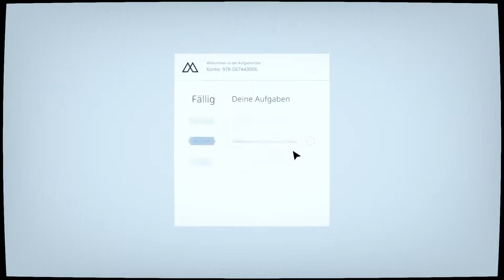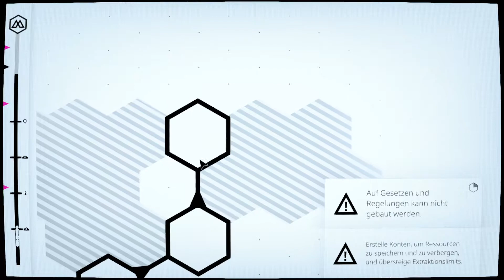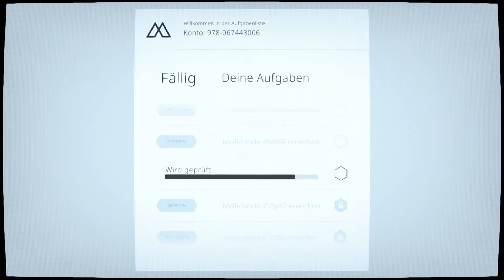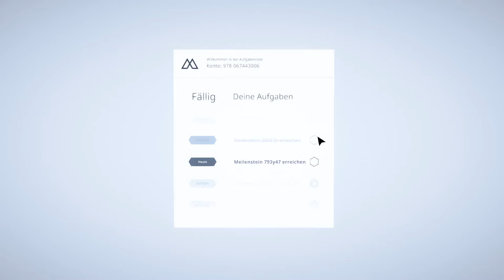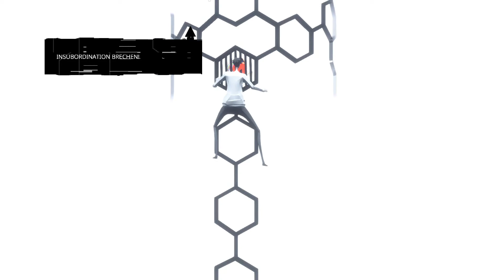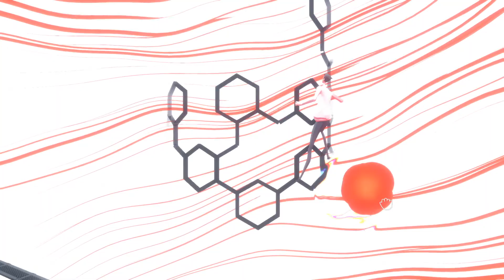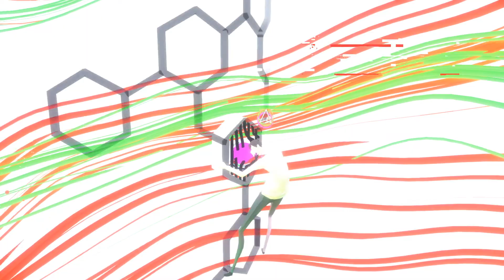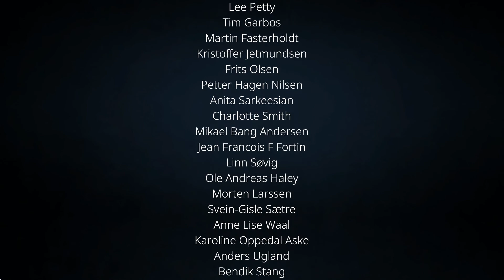Mosaic Gameplay German #03 ENDE - No Commentary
Mosaic Deutsch - Let's Play Mosaic Gameplay German No Commentary Part 3 ENDE

Über MOSAIC:

Du führst in einer kalten Stadt ein eintöniges Leben, in dem du keinen tieferen Sinn erkennen kannst – bis eines entscheidenden Tages merkwürdige Ereignisse ins Rollen kommen und sich alles ändert. Mosaic ist ein stimmungsvolles Adventure, das deinen Blick aufs Leben verändern könnte.

Titel: Mosaic
Genre: Abenteuer, Indie
Entwickler: Krillbite Studio
Publisher: Raw Fury

TRANSPARENZ / PRODUCT PLACEMENTS:

Ünterstütze disen Kanal damit weitere Videos folgen!
Oder bestelle dir jetzt neue PC Komponenten über diese Links und ich erhalte ein Prozentanteil!